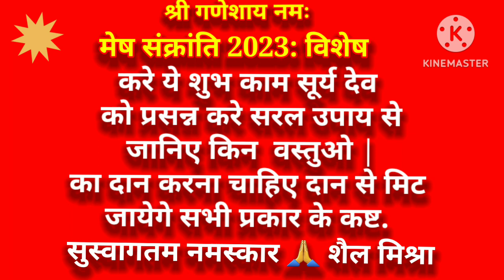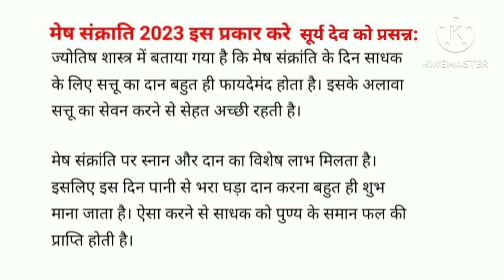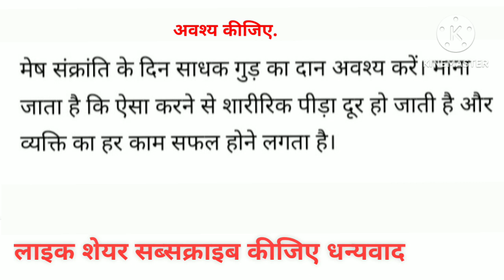मेष संक्राति 2023 अवश्य करे ये शुभ काम जानिए किन वस्तुओ का दान करे सूर्य देव को प्रसन्न करने का स.उ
मेष संक्राति 2023 करे ये शुभ काम जानिए किन वस्तुओ का दान करना चाहिए मिट जायेगे सब कष्ट